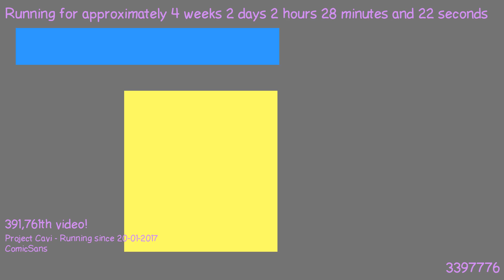1487550757 - Webdriver Cavi - H2